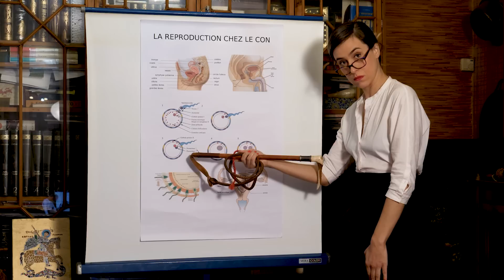Loïc Desplanques - Qu'est-ce qu'on est con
Loïc Desplanques - Qu'est-ce qu'on est con (Clip)

À tous ceux qui ont participé à ce clip, pour avoir joué le jeu, pour leur énergie, leur danse, leur sourire. Merci du fond du coeur !

Réalisation, montage  et prise de vue : François Carlier